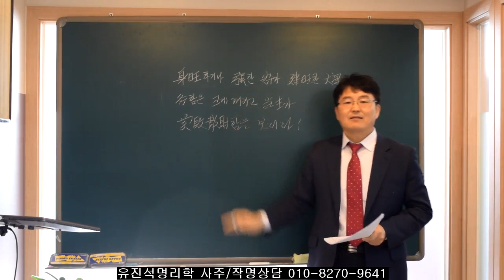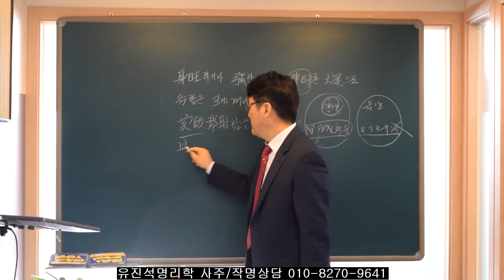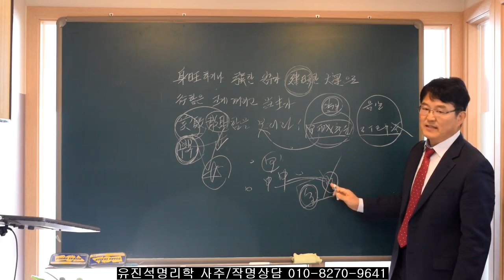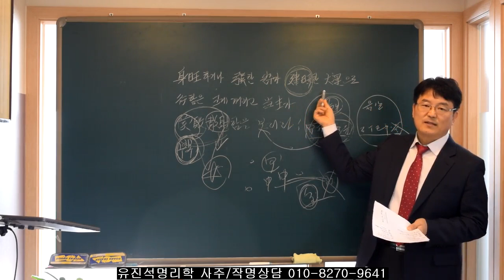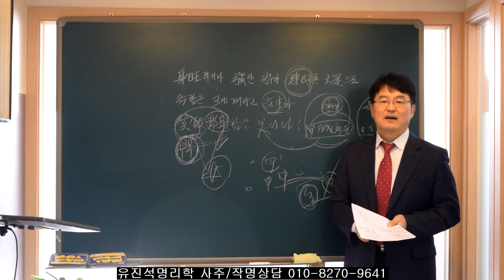신강/신약사주가 대운에서 비견/비겁들어올때 일어나는 현상들. 유진석명리학강의